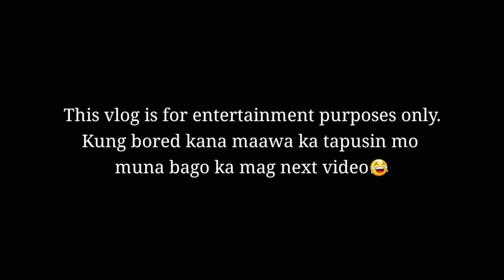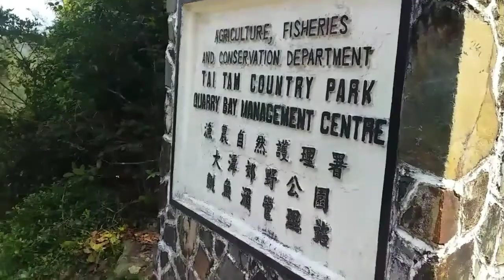HIKING VLOG#2 /INSTANT HUGOT+PICKUP LINES😊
Today po ay rest day ko. Mag hahiking kmi ng friend ko pra mka explore sa part ng Hong Kong.

HERE'S HOW TO GET TO HONG PAK COUNTRY TRAIL:
Take Exit A at Quarry Bay MTR station and turn right on King’s Road
Turn right at Mount Parker Road
Continue up Mount Parker Road
Be on the lookout for the Hong Pak Country Trail turnoff
You will walk for about 30 to 40 minutes without having to take any turns. Then you’ll get to this fork. Take the trail to the left.
When you see signs to Korn Hill, take that route. just follow the signs.

pls watch nyo po ito mga abyan.